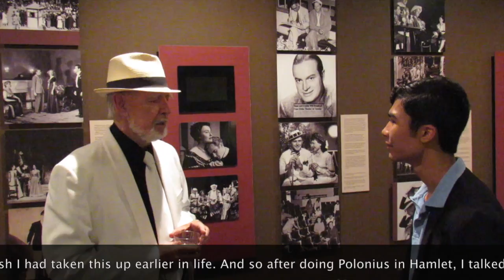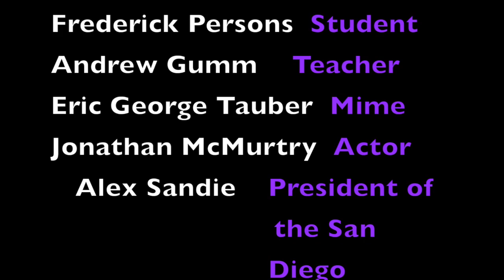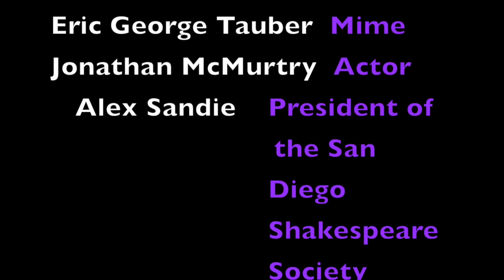The Importance of Theater in Education (Short Documentary)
A piece created by Carlsbad High School's very own Advanced Drama Class 2017 to encourage others to recognize the value of theater in education.